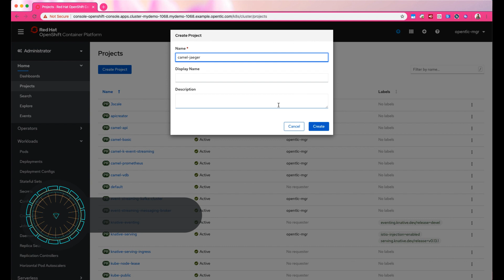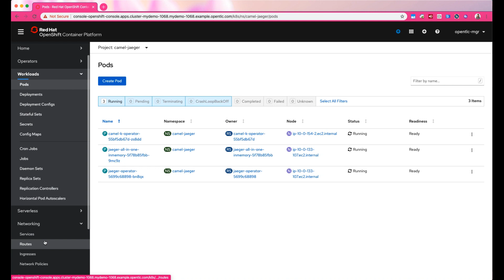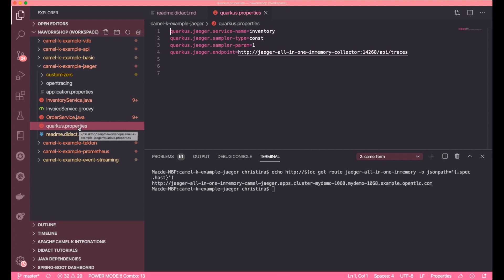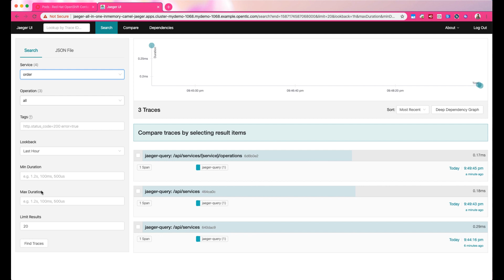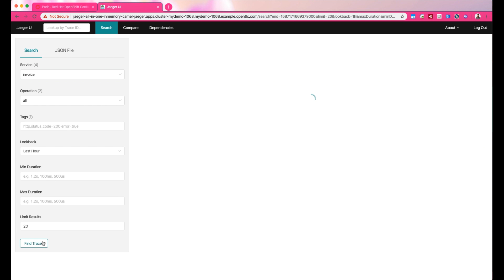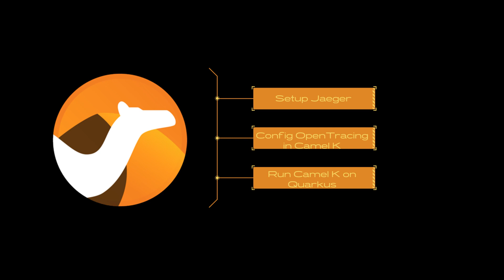Getting Started with Camel K - Trace distributed Camel K calls with Jaeger